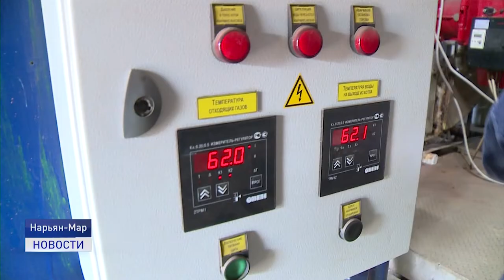В ПОИСКАХ РЕШЕНИЯ ПРОБЛЕМ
Строительство нового здания котельной и состояние тепловых сетей. Эти вопросы в ходе выездного совещания на объекты ПОК и ТС обсудили с руководителем предприятия депутаты различного уровня представительной власти в регионе.